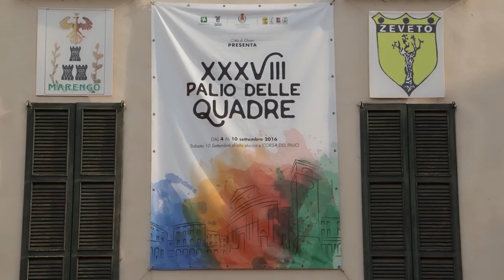Mamave Palio spot 4K